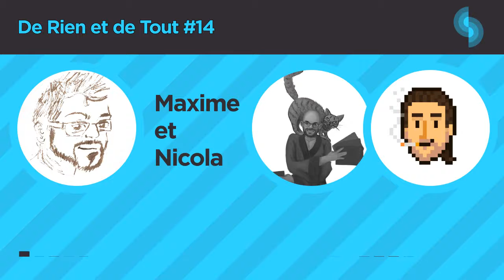De Rien et de Tout #14 (Twitch/Voyage/Japon)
Cette émission a été enregistrée en janvier 2020.
Dans cet épisode en compagnie de Nicola et de Maxime, nous avons parlé de Twitch, de mode, de voyages mais surtout de Japon.